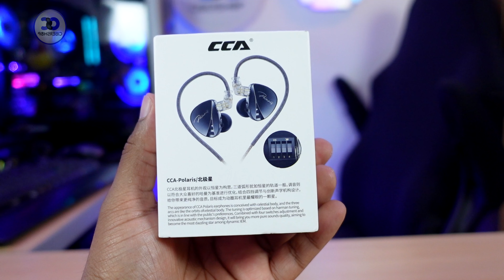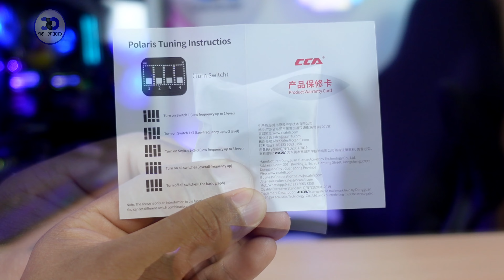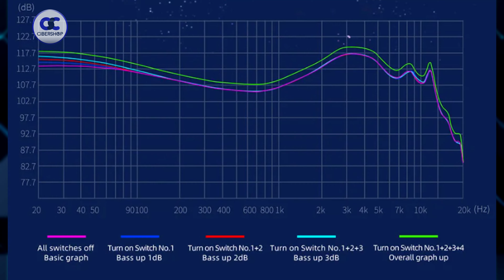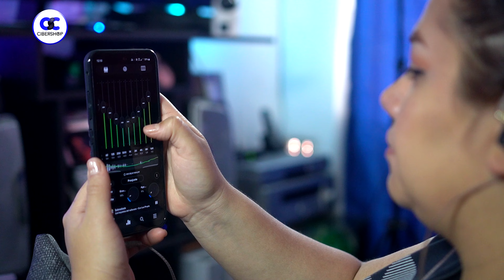😱 No existe NADA igual por SU PRECIO!!!!! ///Review Auriculares CCA POLARIS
RECOMENDADOS:
Ear Tips TRN
Ear Tips Recomendados
Ifi Zen Dac
Ifi Hip Dac
Hiby R3 Pro
Enlace Sonata HD

💥ASÍ GRABO MIS VIDEOS 💥👉

 • 👉Así es cómo GRABO y edito MIS VIDEOS...  ​​​​ 👈

GRACIAS!!